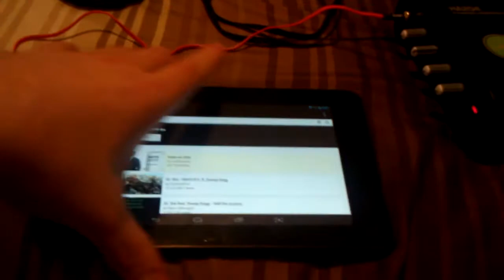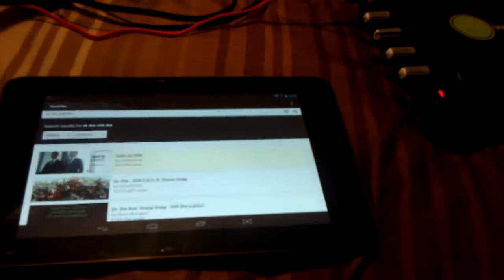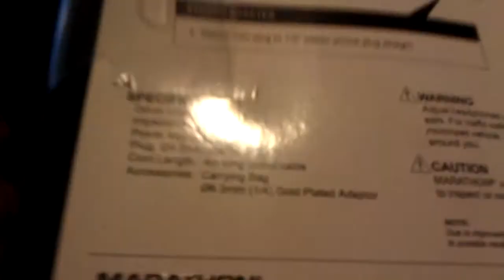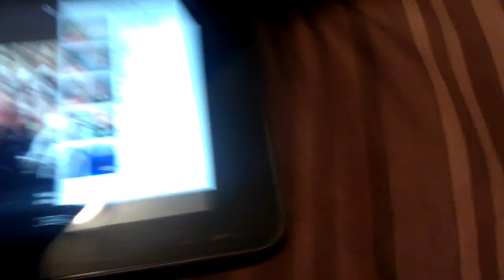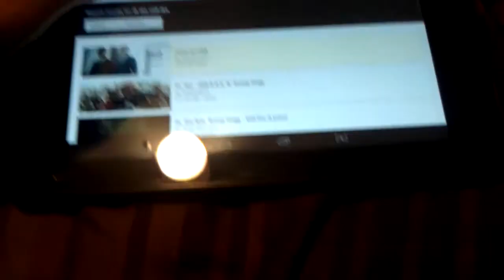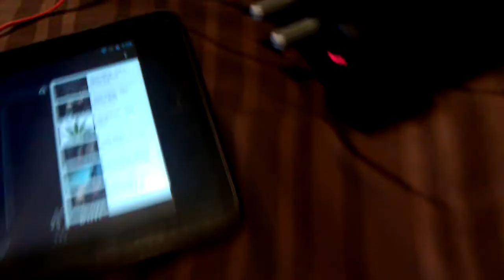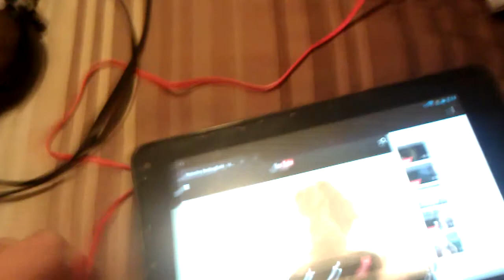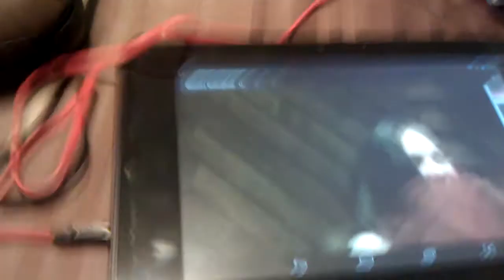Best bass Cheepest sounding headphones trust me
Sony mdr xb 600 an marathon djh-1100 headphones an my best headphone amp to use Live wire solutions  ha204 heaphone amp   realy Gude